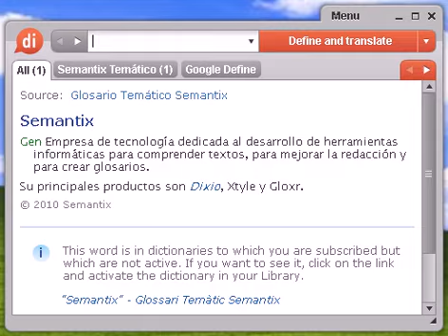Definición de sexenio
sexenio, diccionario, define, definir, significado, español, castellano, Dixio, sexenios